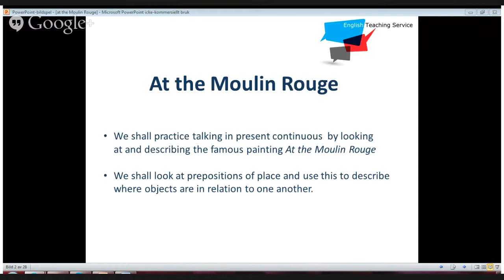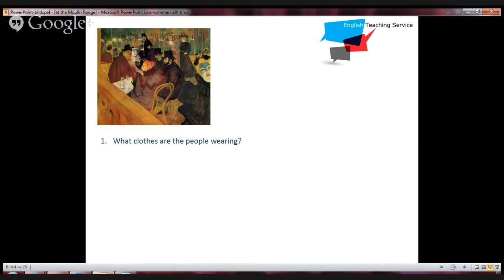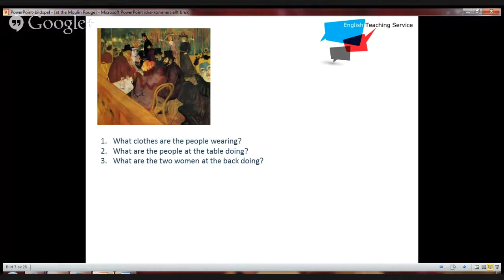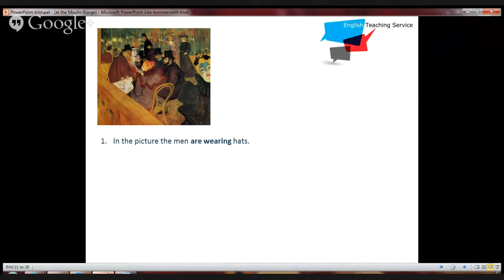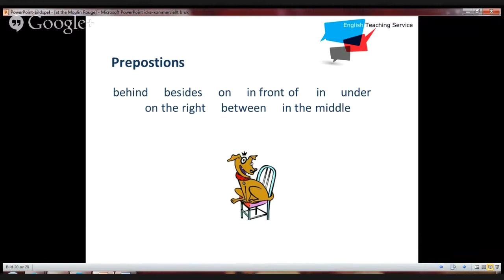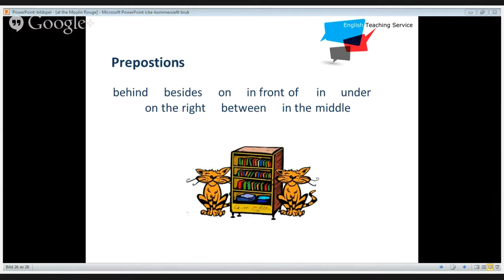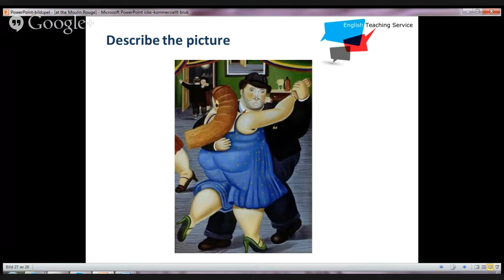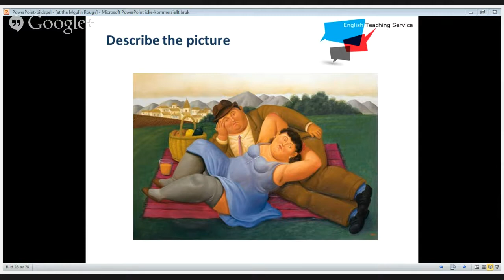John's English Corner- The Moulin Rouge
In this espisode we discuss the Moulin Rouge